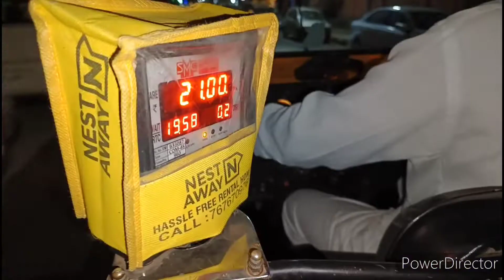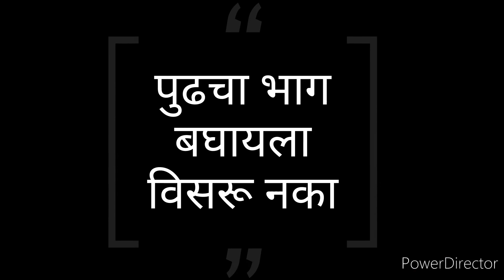आम्ही दोघी मायलेकी कुठे जात आहोत.🚃